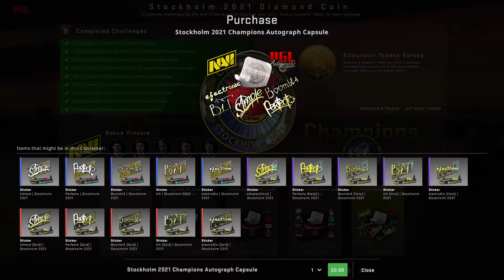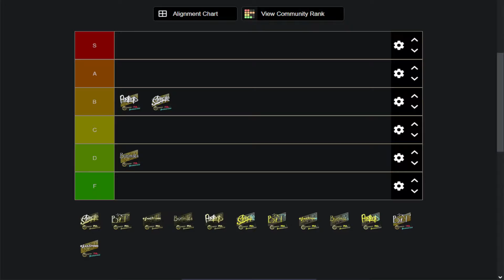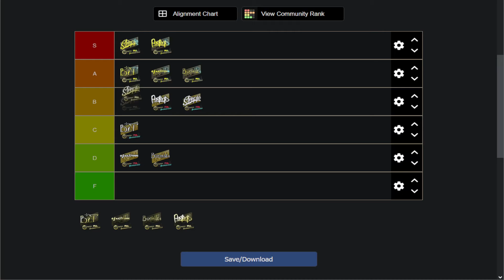CSGO Stockholm 2021 Champions Autograph Capsule Tierlist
How did they mess up the golds so bad lmao.